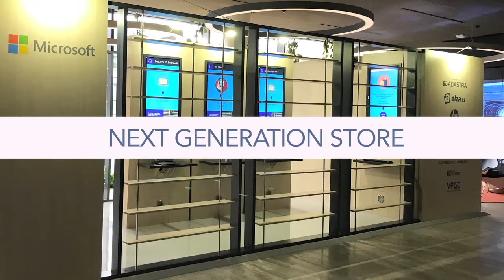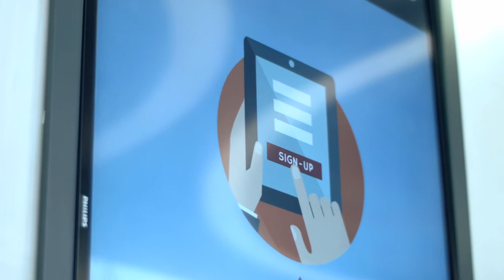Next Generation Store